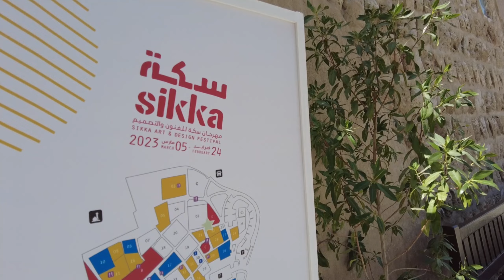SIKKA Performance Video | February 26, 2023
I performed live, together with the CMA Electro Band and Glee Club in collaboration with Al Jalila Cultural Centre for Children, during Sikka 2023 in Al Fahidi Historical Neighbourhood, Dubai, UAE. Here is our full video performance.

Show some support and love in the comments down below!